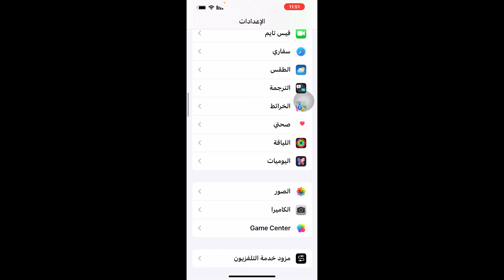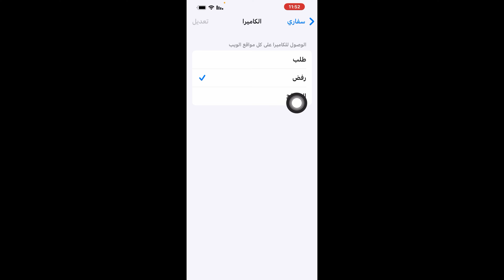طريقة منع اخذ لقطة شاشة لوجهك دون علمك / منع مواقع التجسس اخذ لقطة شاشة دون علمك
طريقة منع اخذ لقطة شاشة لوجهك دون علمك
 منع مواقع التجسس اخذ لقطة شاشة دون علمك
‏في هذا الفيديو طريقة منع مواقع الغيض مضبوطة أو المواقع التي تستخدم تطبيقات ثانوية لأخذ لقطة شاشة دون علمك هذه التطبيقات ممكن تلاقيها في كثير من المتصفحات شاهد الفيديو